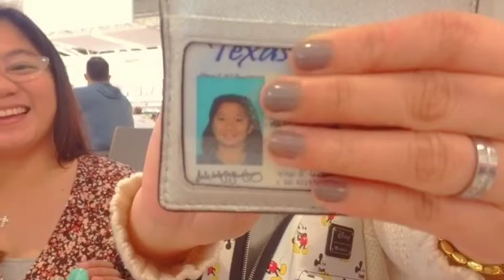BAG RAID w/ TEXAS GALS (Part 1)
Pre-Christmas gala with Texas gals in Katy Mills mall. Bag raid while eating at the food court..😅 Enjoy watching!!!😊